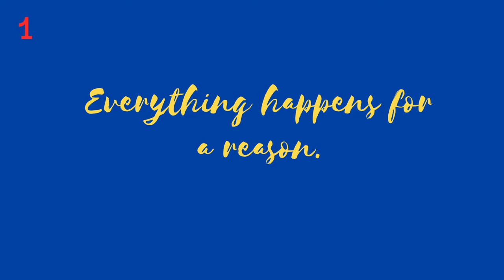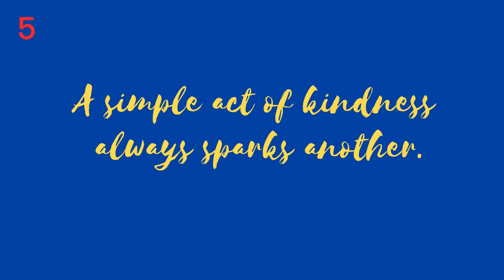5 inspirational quotes I live my life by! ⭐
In today's shorts I want to share with you my 5 favorite motivational quotes. I hope they'll inspire you!

With love,
Katia.

Prime Video 🎥

Kindle Unlimited 📚

Audible 🎧

My favorites 😍

My Kindle

englishbits_